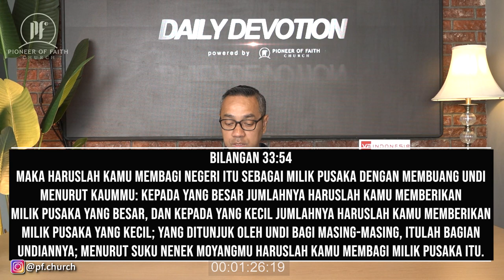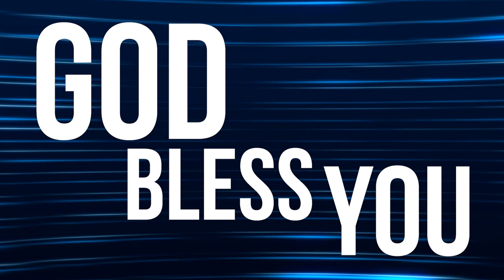PF DAILY DEVOTION - BILANGAN 33:50-56